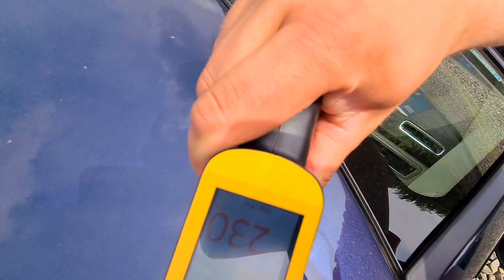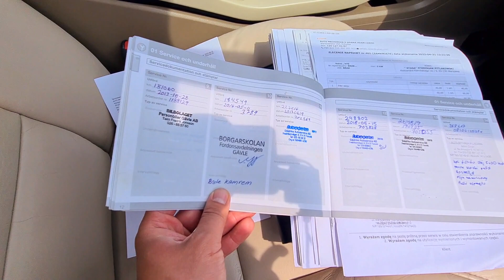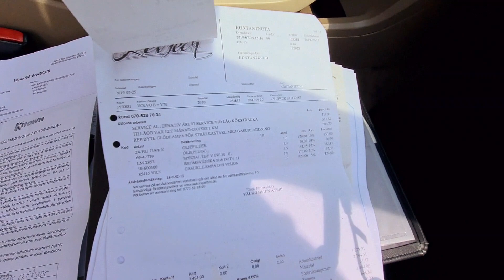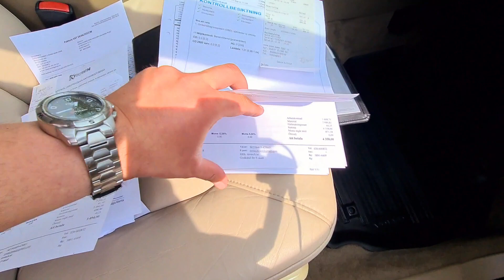VOLVO V70 SUMMUM ✅️ 2.5 FT 231KM ✅️ Manual ✅️ 2009 ✅️ Import Szwecja ✅️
VOLVO V70 P3 ✅️ 2.5FT 231KM ✅️ MANUAL ✅️ 2009 ✅️ LIFT ✅️ SUMMUM ✅️ 278000km ✅️ Lakier ORG ✅️

‼️ Auto Import Nieporęt ‼️